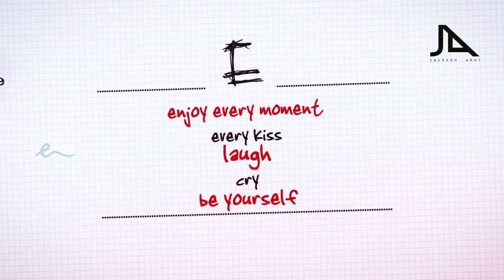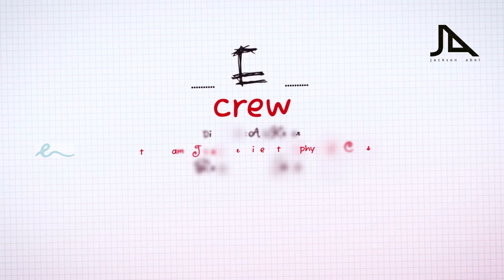WEDDING jacksonabelfilms @ Thiruvalla ( Sajini + Joe ) Teaser 2012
For Candid Wedding Photography & Cinematography